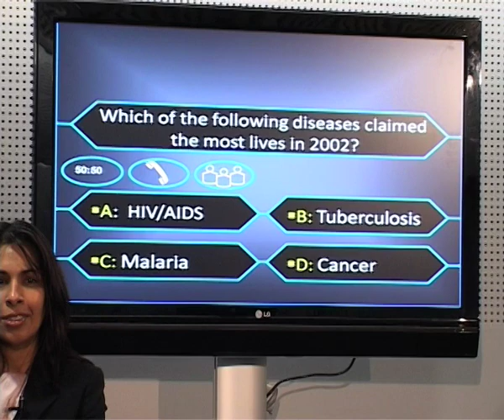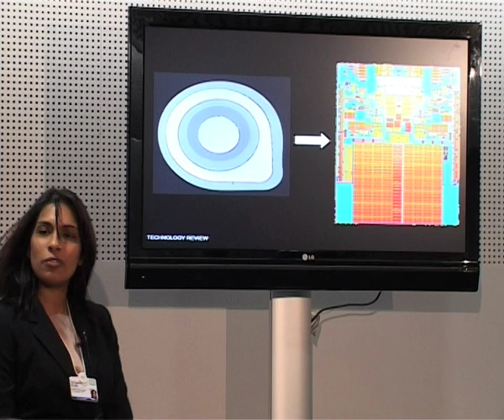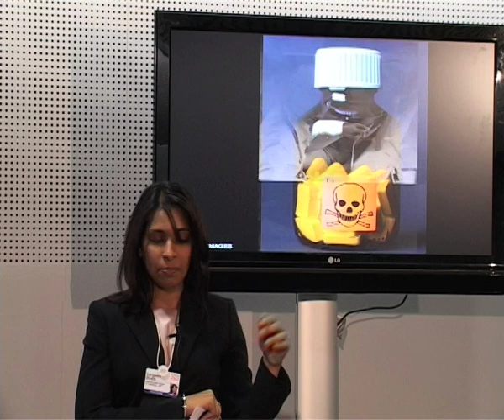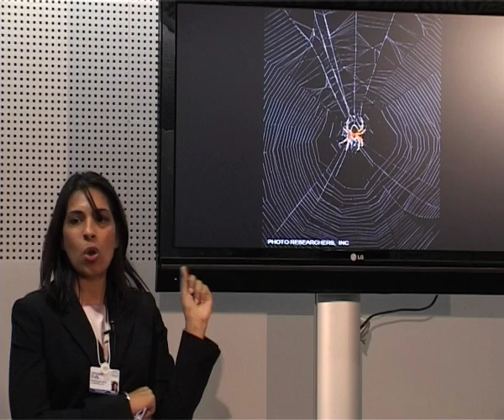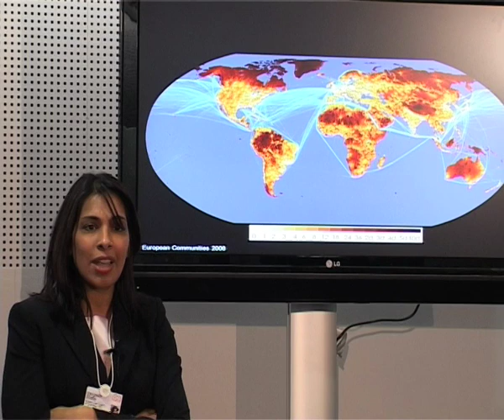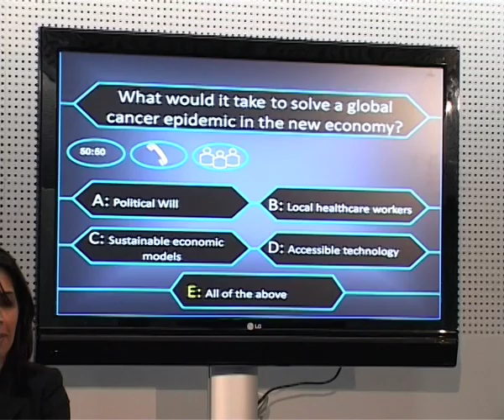Davos 2009 IdeasLab - Sangeeta Bhatia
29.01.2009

IdeasLab with MIT

Join MIT in the IdeasLab for a holistic and creative look at global issues by exploring new healthcare solutions.